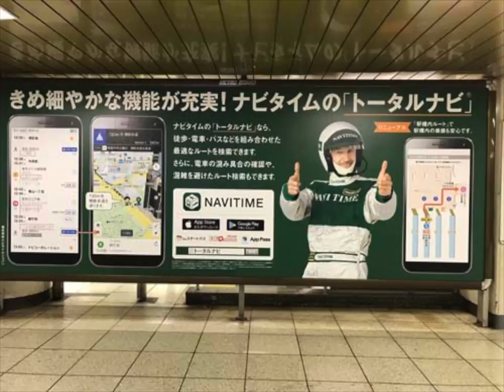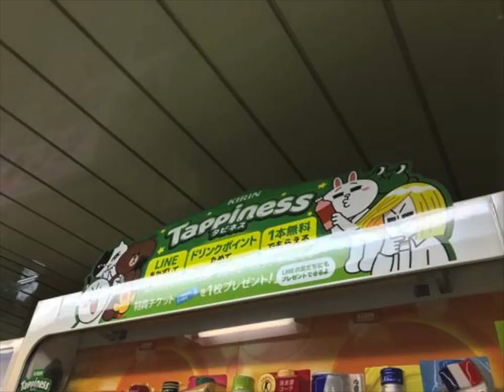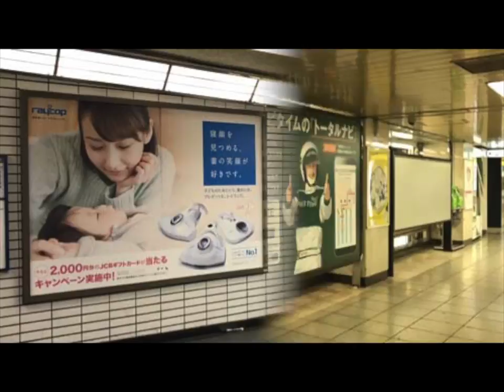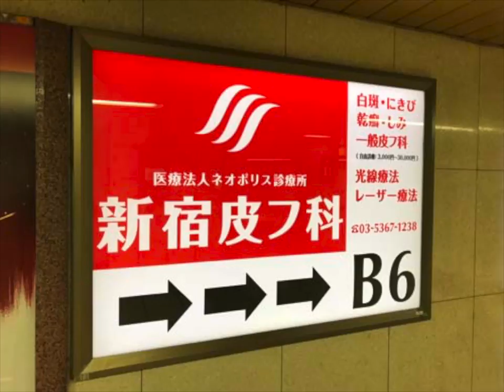2017_1224B03_新宿スライド_a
2017_1224B03_新宿スライド_a